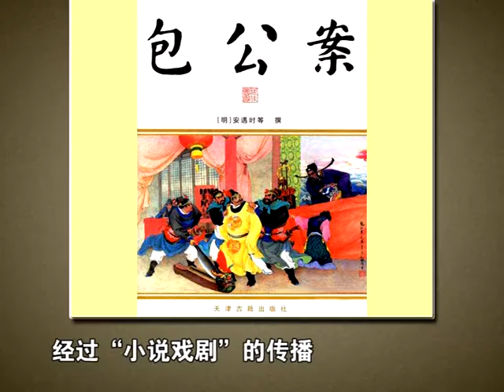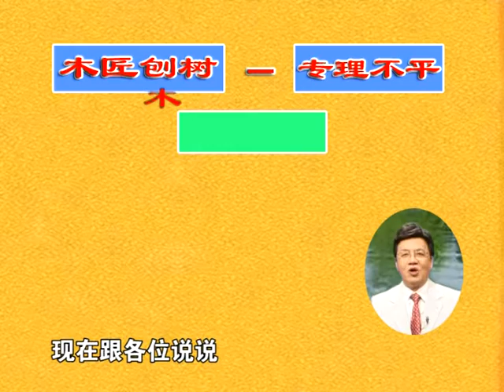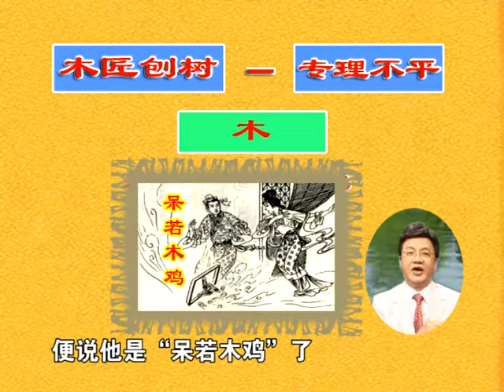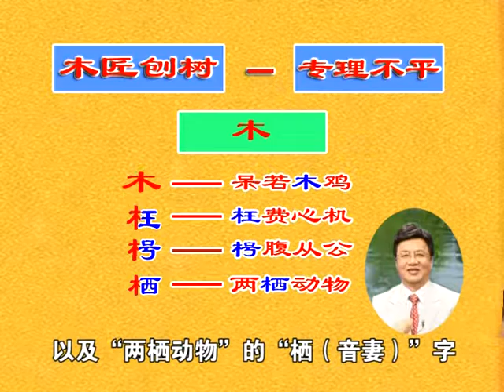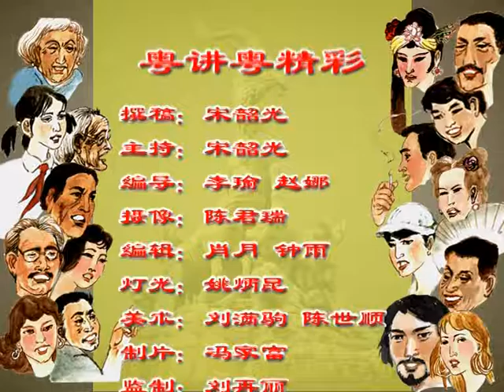粵講粵精彩 016 木匠刨樹